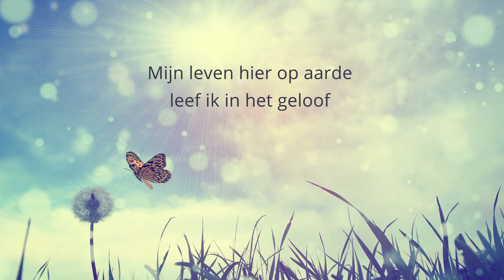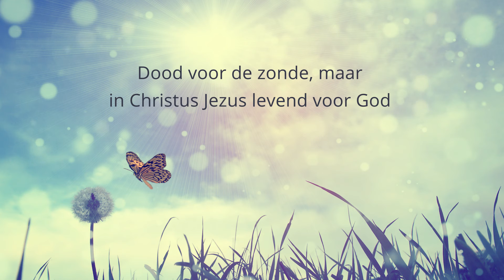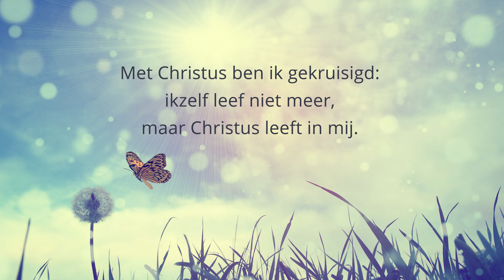Christus leeft in mij - Woorden van Waarde feat. Forever Worship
Woorden van Waarde zet bijbelteksten op muziek om ze gemakkelijk uit je hoofd kunt leren. Meer info op